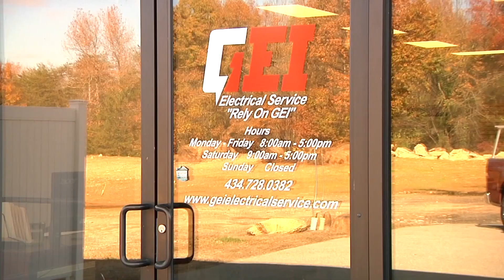GEI Electrical Feb 2016 HD